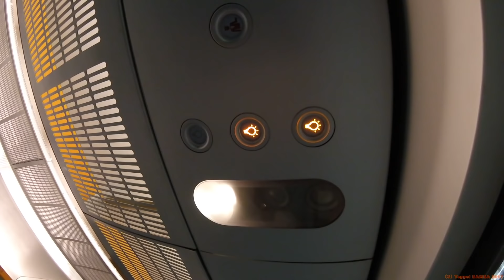上海マグレブ乗車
浦東国際空港駅から龍陽路駅までの乗車の様子